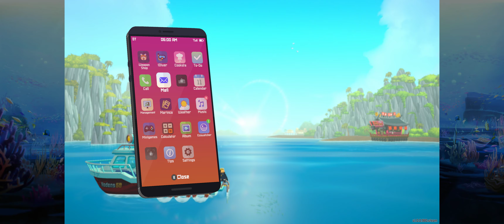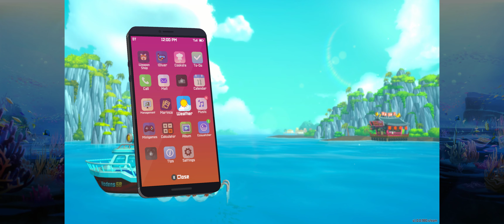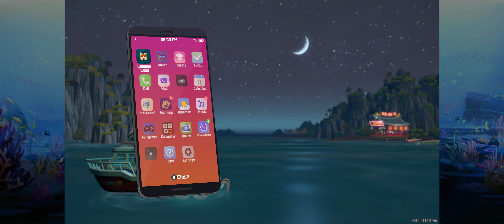PC Dave The Diver Day 11 Oct 11